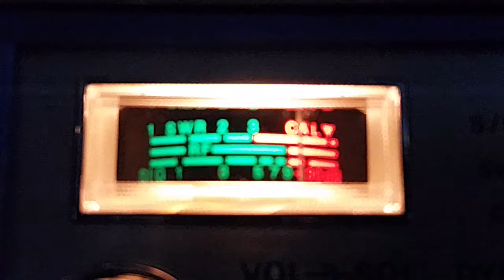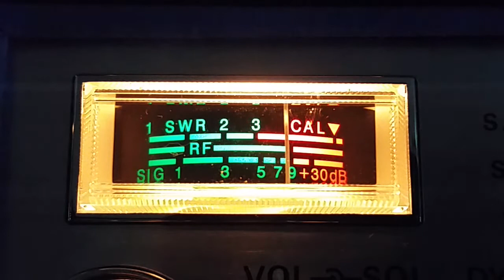Mudslinger, Red Dog, White Lightning, 122 and others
dx rolling